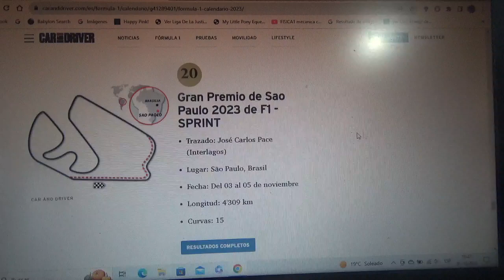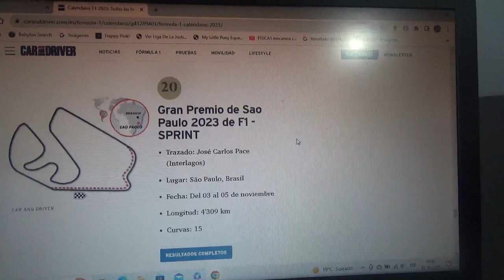Previa GP de Brasil 2023 de F1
Una breve previa de lo que será el Gran Premio de Brasil en el Autódromo José Carlos Pace(o Interlagos) en Sao Paulo de la Temporada 2023 de la Fórmula 1 y la última competencia con formato al sprint

Para esta competencia vuelvo a apostar por el nuevo tricampeón mundial neerlandés oriundo de Hasselt Bélgica Max Emilian Verstappen para que supere al francés tetracampeón mundial Alain Prost en número de victorias